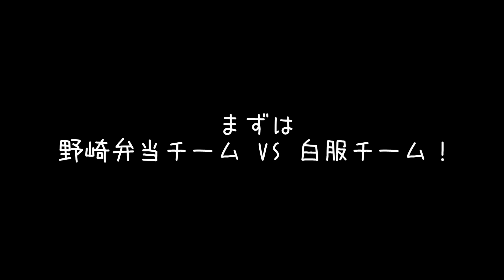むすめん。&ちょこぼ！絶対に負けられない卓球対決（第２話）